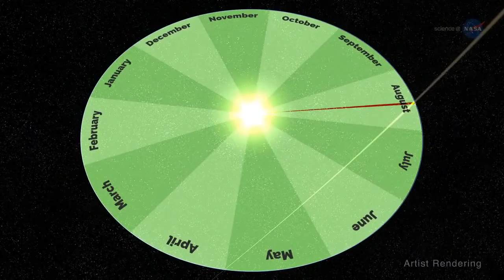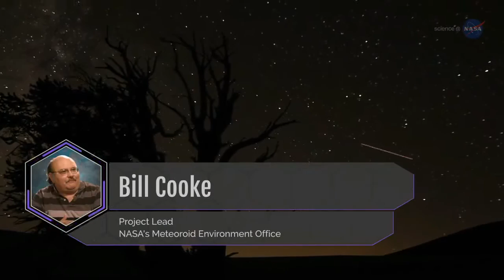What is the Perseid Meteor Shower? 2017 mini documentary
What is the Perseid Meteor Shower? The stream of debris is called the Perseid cloud and stretches along the orbit of the comet Swift–Tuttle. The cloud consists of particles ejected by the comet as it travels on its 133-year orbit. Most of the particles have been part of the cloud for around a thousand years. However, there is also a relatively young filament of dust in the stream that was pulled off the comet in 1865, which can give an early mini-peak the day before the maximum shower. The dimensions of the cloud in the vicinity of the Earth are estimated to be approximately 0.1 astronomical units (AU) across and 0.8 AU along the latter’s orbit, spread out by annual interactions with the Earth’s gravity.
The shower is visible from mid-July each year, with the peak in activity between 9 and 14 August, depending on the particular location of the stream. During the peak, the rate of meteors reaches 60 or more per hour. They can be seen all across the sky; however, because of the shower’s radiant in the constellation of Perseus, the Perseids are primarily visible in the Northern Hemisphere. As with many meteor showers the visible rate is greatest in the pre-dawn hours, since more meteoroids are scooped up by the side of the Earth moving forward into the stream, corresponding to local times between midnight and noon, as can be seen in the accompanying diagram. While many meteors arrive between dawn and noon, they are usually not visible due to daylight. Some can also be seen before midnight, often grazing the Earth’s atmosphere to produce long bright trails and sometimes fireballs. Most Perseids burn up in the atmosphere while at heights above 80 kilometres (50 mi).